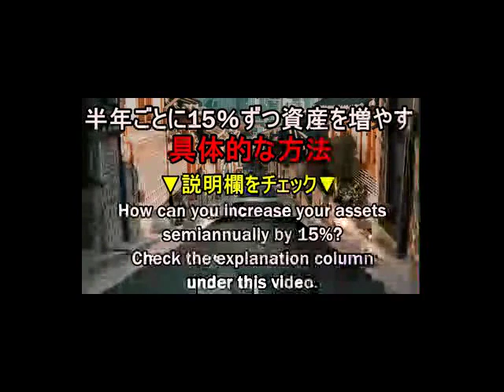海外 進出支援 海外進出 日本企業のランキング最新